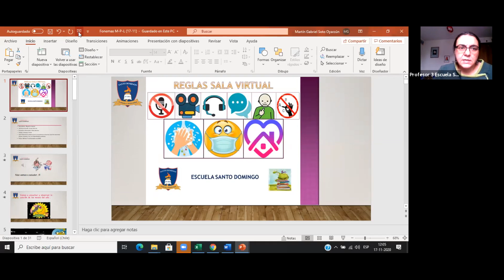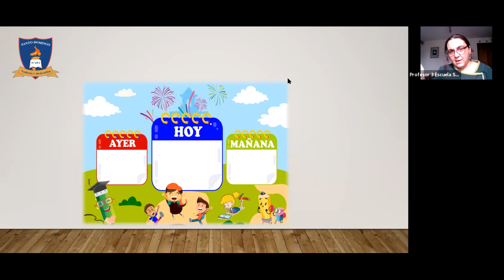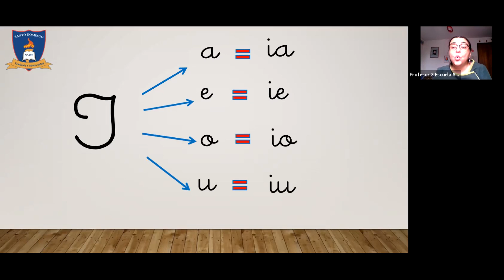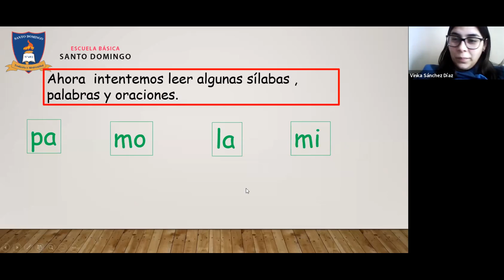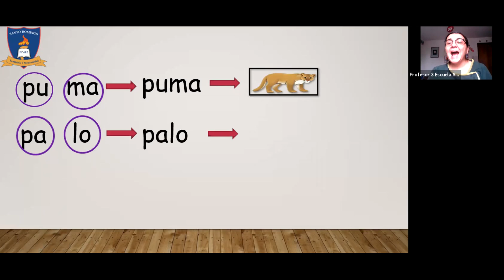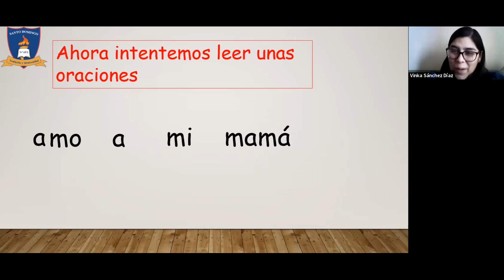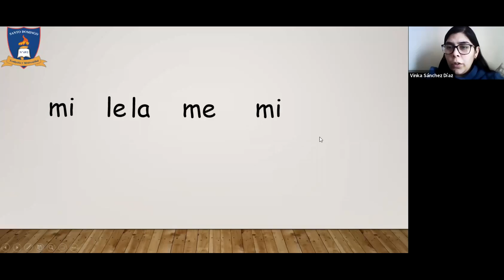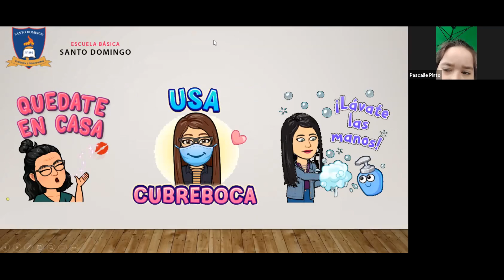Clase fonema M,P,L - martes 17 de noviembre - Kínder A